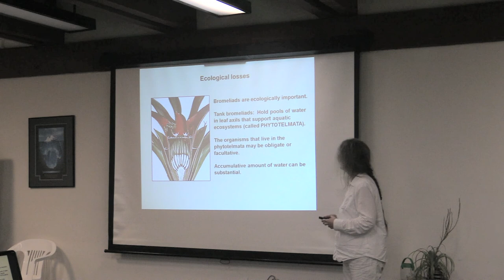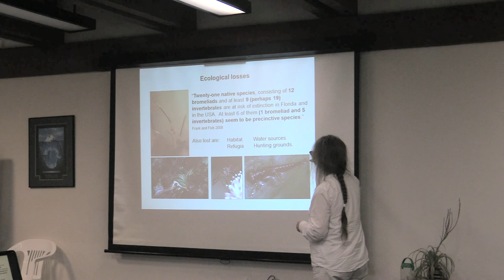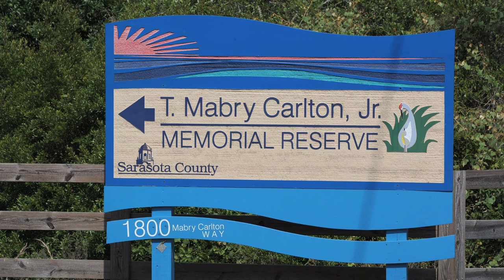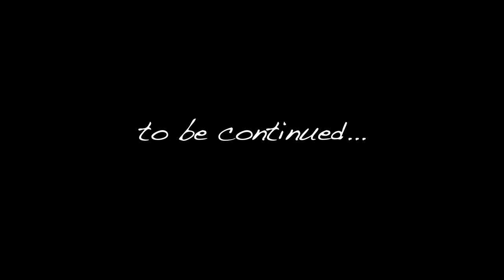Florida Field Journal - Evil The Weevil - Part 1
Evil The Weevil - Part 1 is the first of a series of Florida Field Journals chronicling the battle against the Mexican Bromeliad Weevil. This insect is an invasive pest that threatens Florida’s native bromeliads and their ecosystems. Producer Darryl Saffer travels the state to better understand the scope of the danger to Sarasota county’s forests. In this episode, he hears Dr. Teresa Cooper explain the attack on the forest's ecosystem and goes weevil hunting with Donna Day in the Carlton Reserve.